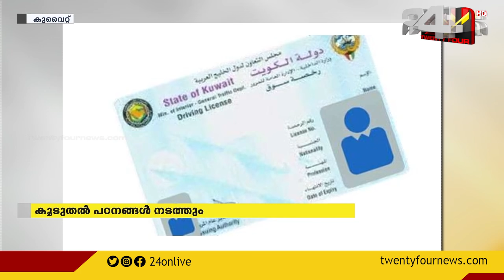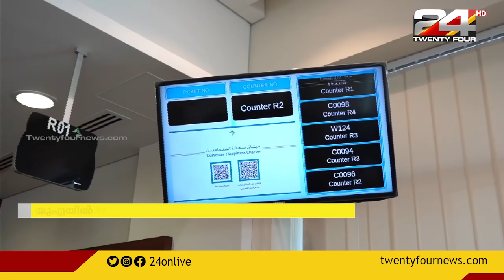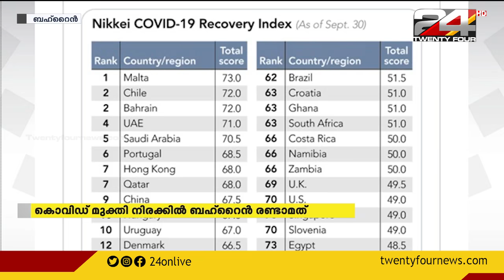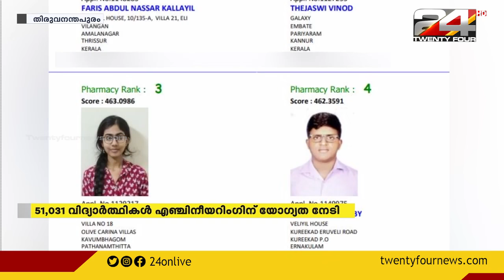GULF FOCUS | ഗൾഫ് വാർത്തകൾ |07 October 2021 | 24 NEWS